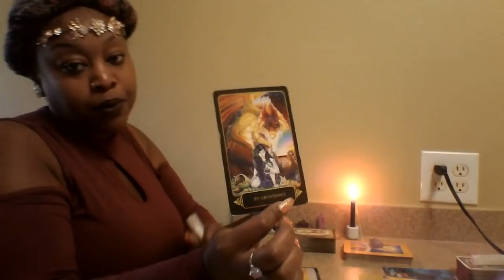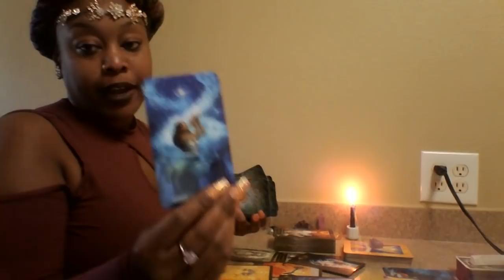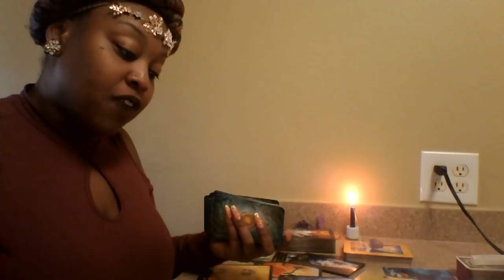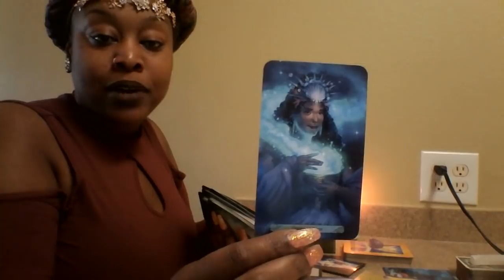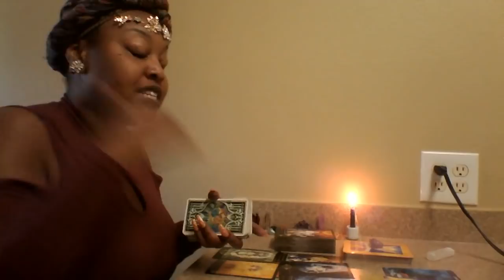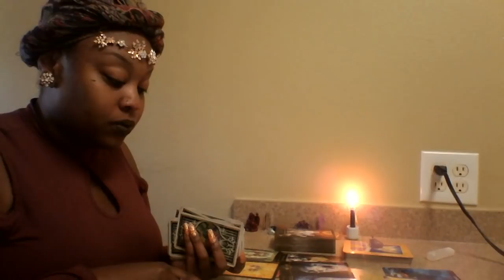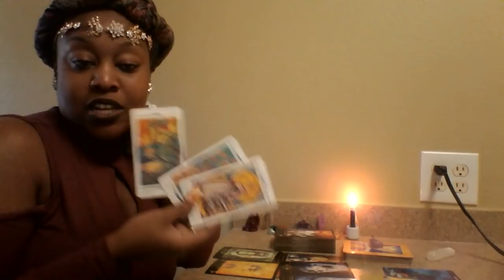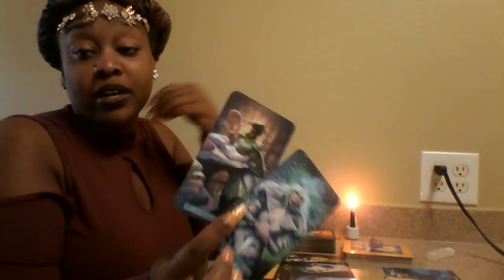Cancer 🎀 Answered Prayers, Alignment, and Abundance🎀 April 2019